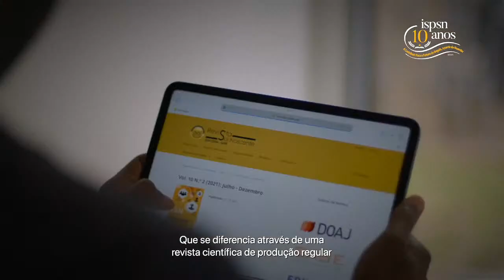"É HORA DE OS DIRIGENTES DA UNITA ABANDONAREM AS IDEIAS DE MUANGAI E DA JAMBA" HIGINO CARNEIRO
PRESIDENTE JOÃO LOURENÇO E REI FILIPE VI

ANGOLA E ESPANHA ASSINAM 3 ACORDOS DE COOPERAÇÃO

"UNITA RENOVADA FOI CRIAÇÃO DO MPLA PARA FRAGILIZAR SAVIMBI"

"É HORA DE OS DIRIGENTES DA UNITA ABANDONAREM AS IDEIAS DE MUANGAI E DA JAMBA", AFIRMA HIGINO CARNEIRO

MOÇAMBIQUE

FILIPE NYUSI DESCARTA NEGOCIAÇÃO COM INSURGENTES E PERGUNTA "ONDE ESTÁ A LIDERANÇA"